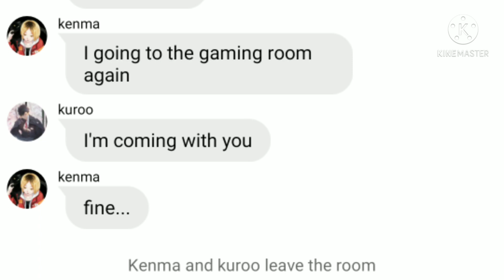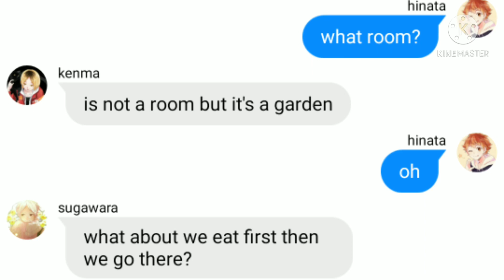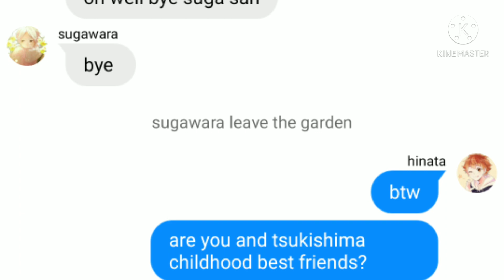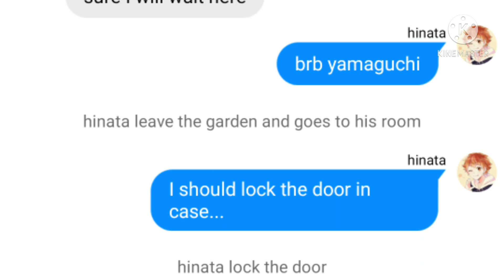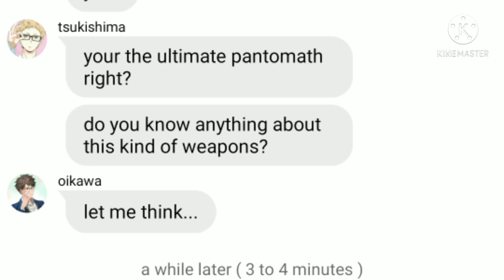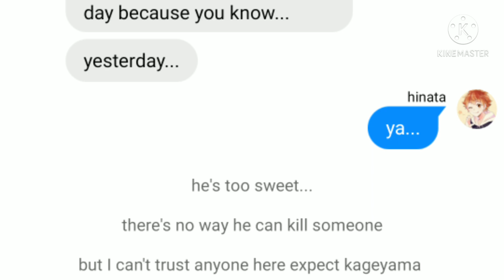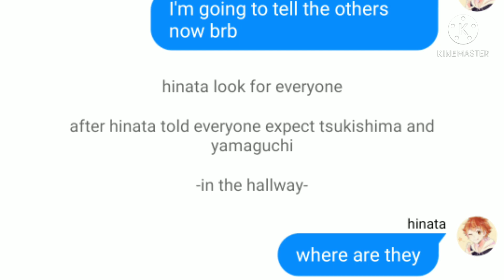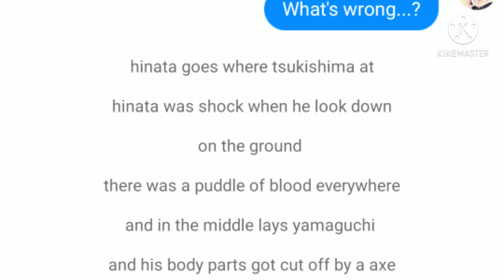haikyuu x danganronpa episode 2 / text video / enjoy 💜